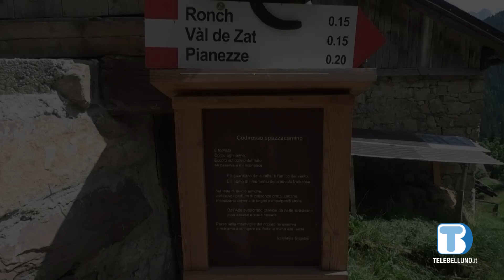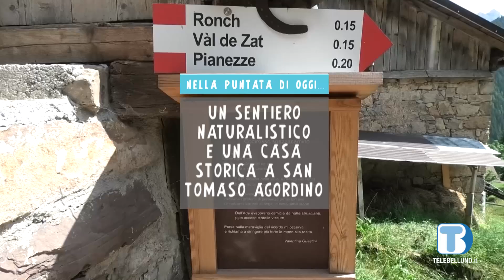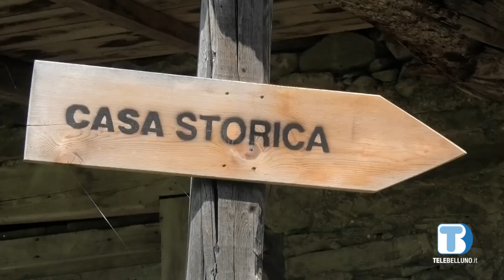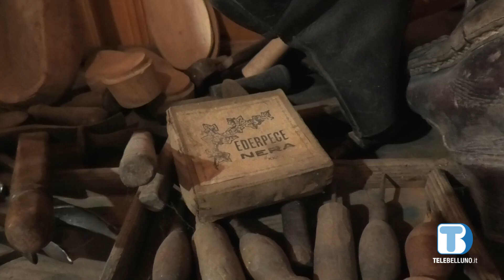Voci di Valle: puntata di martedì 24 settembre 2024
Un sentiero naturalistico e una casa storica a San Tomaso Agordino